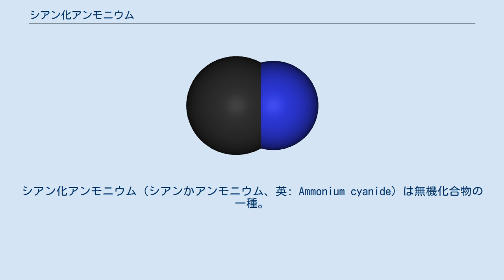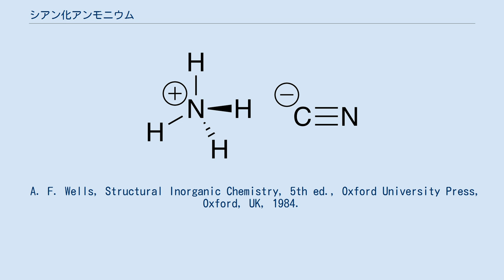シアン化アンモニウム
シアン化アンモニウム（シアンかアンモニウム、英: Ammonium cyanide）は無機化合物の一種。
分子式はNH4CN. 有機合成化学で使用されるが、不安定であるため通常は市販されていない。
 低温のアンモニア水にシアン化水素を吹き込むことにより得られる。
 シアン化カルシウムと炭酸アンモニウムとの反応によっても作りだすことができる。
 乾燥状態で、シアン化カリウムまたはフェロシアン化カリウムと塩化アンモニウムを混合・加熱し、蒸気を凝縮するとシアン化アンモニウムの結晶が得られる。
 分解により、アンモニアとシアン化水素を生じる。
しばしば、シアン化水素の黒色のポリマーを形成する。
 金属塩の水溶液中では複分解反応を受ける。
グリオキサールとの反応ではグリシンを生じる。
 ケトンと反応させるとアミノニトリルが得られる。
 固体や水溶液は強い毒性を持ち、摂取により死亡する場合もある。
固体は、猛毒のシアン化水素とアンモニアとに分解する。
 元素組成: 水素 9.15%、炭素 27.23%、窒素 63.55% シアン化アンモニウムは、塩を加熱して分解生成物を補足することにより分析することができる。
水溶液においては、シアン化物イオンは、硝酸銀滴定法またはイオン選択電極法、アンモニアは滴定法または電極法で分析する。
 A. F. Wells, Structural Inorganic Chemistry, 5th ed., Oxford University Press, Oxford, UK, 1984.